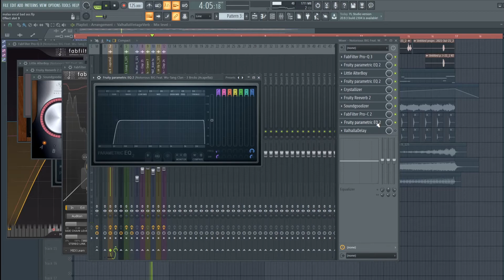How To Make Badass Vocals Like Malaa (2021 FREE DOWNLOAD)